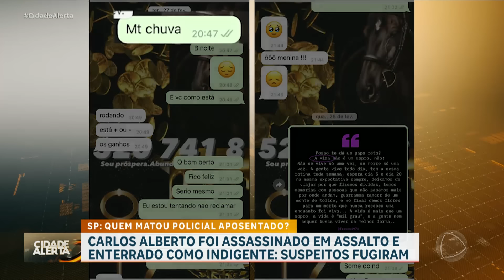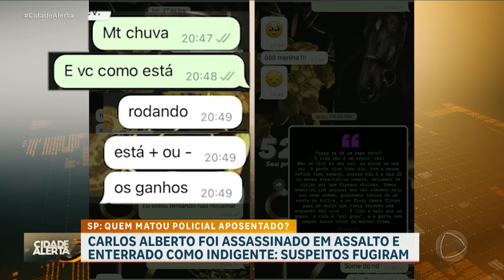Policial aposentado é morto durante assalto e enterrado como indigente no interior de SP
Um militar aposentado foi morto em Campinas, no interior de São Paulo. Carlos Alberto, de 53 anos, foi assassinado com vários tiros durante uma briga com supostos assaltantes. Segundo uma testemunha, o carro em que ele estava, e que trabalhava por aplicativo, foi levado por três jovens, que pareciam ser adolescentes. Carlos foi alvejado e jogado para fora do veículo. O SAMU foi acionado, mas o policial aposentado não resistiu e morreu no local. Por ter tido os documentos também roubados, Carlos Alberto acabou sendo enterrado como indigente. A polícia ainda não identificou nenhum dos suspeitos.